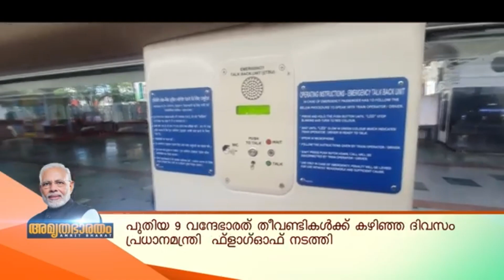പുതിയ 9 വന്ദേഭാരത് തീവണ്ടികളുടെ ഫ്‌ളാഗ്ഓഫ് നടത്തി പ്രധാനമന്ത്രി നരേന്ദ്ര മോദി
പുതിയ വന്ദേ ഭാരത് ട്രെയിനുകള്‍ രാജ്യത്തുടനീളമുള്ള കണക്റ്റിവിറ്റി മെച്ചപ്പെടുത്തുന്നതിനും റെയില്‍ യാത്രക്കാര്‍ക്ക് ലോകോത്തര സൗകര്യങ്ങള്‍ നല്‍കുന്നതിനുമുള്ള പ്രധാനമന്ത്രിയുടെ കാഴ്ചപ്പാട് സാക്ഷാത്കരിക്കുന്നതിനുള്ള ചുവടുവയ്പാണ്. ഒന്‍പത് പുതിയ വന്ദേ ഭാരത് ട്രെയിനുകള്‍ രാജസ്ഥാന്‍, തമിഴ്‌നാട്, തെലങ്കാന, ആന്ധ്ര പ്രദേശ്, കര്‍ണാടക, ബിഹാര്‍, പശ്ചിമ ബംഗാള്‍, കേരളം, ഒഡിഷ, ഝാര്‍ഖണ്ഡ്, ഗുജറാത്ത് തുടങ്ങിയ പതിനൊന്ന് സംസ്ഥാനങ്ങളിലെ കണക്റ്റിവിറ്റി വര്‍ധിപ്പിക്കും.